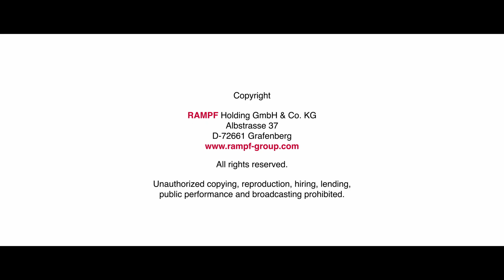RAMPF Advanced Polymers | Innovative Solutions for formulating, sealing, casting, and design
For more than four decades we have been developing and manufacturing reactive resin systems based on polyurethane, epoxy, silicone, and silane-modified polymers.

Our portfolio includes_

- Sealing systems, electro and engineering casting resins, edge and filter casting resins, and adhesives
- Board and liquid materials for model and mold engineering
- Chemical solutions for the manufacture of customized recycled polyols based on polyurethane, PET, and PIR residues

Our products and solutions are used globally and in a wide range of industries – from automotive and electromobility, electrics/electronics, and white goods to aerospace, foundry, furniture, and mattresses.

We conserve resources and our environment, both in the development of our chemical products and in their manufacture and recycling.

Together with our customers and partners, we are working towards a successful and sustainable future.